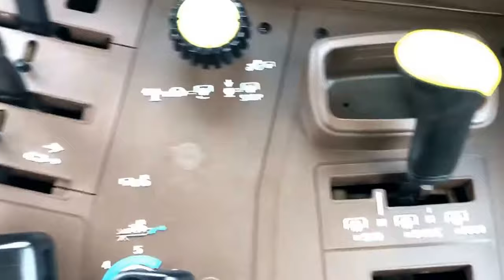John Deere 6620 Tractor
JOHN DEERE 6620, YEAR 2006, 4570 HOURS, C/W 40K POWERQUAD TRANSMISSION, TLS, X3 MANUAL SPOOLS, TELESCOPIC PUH, 540 & 1000 SPEED PTO, PASSENGER SEAT, AIR CON, AIR SEAT, 540/65R24 & 600/65R38 ALL GOODYEAR TYRES